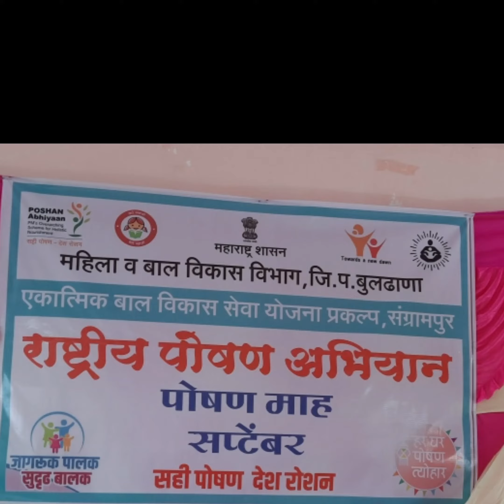राष्ट्रीय पोषण अभियान १ ते ३० सप्टेंबर राबविण्यात येणाऱ्या कार्यक्रमात रांगोळी प्रदर्शन संग्रामपूर